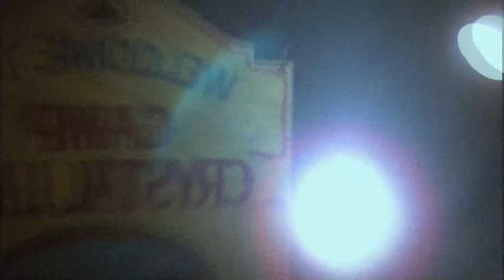EL Jayson By El Machetazo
De as4da, cu3rito y cabe2a me agarras la onda, taquería el JAYSON te desp4ch4
patr0cin4do por El Machetazo Taqueria  Tabasco 2000 y mercado de la sierra